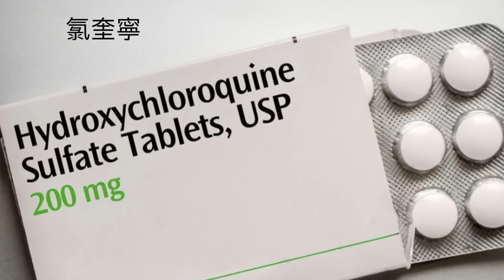周海媚猝死，究竟紅斑狼瘡是一種如何可怕的疾病？What is lupus and how horrible is it?